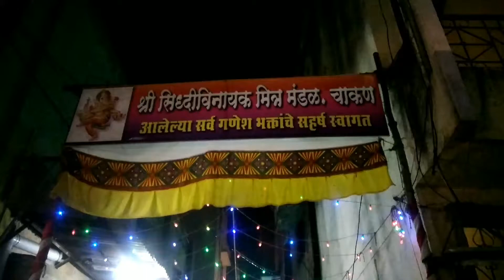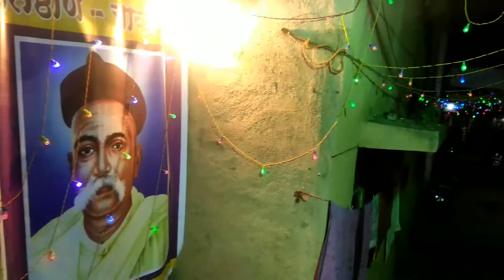Ganpati in Chakan,Pune 2017